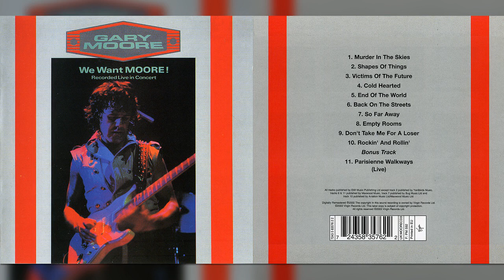Gary Moore - Victims of the Future - We Want Moore! 1984